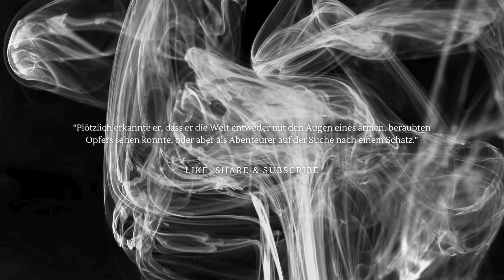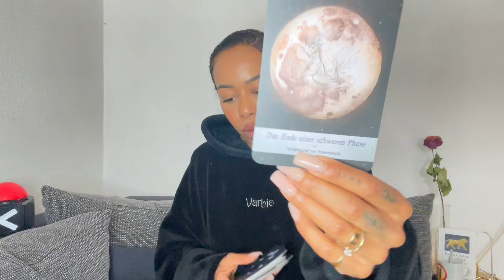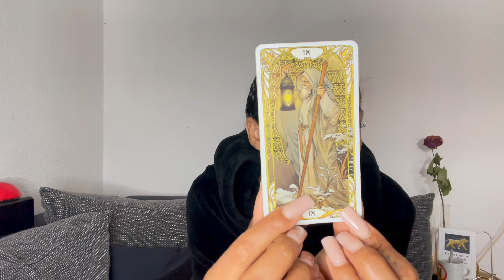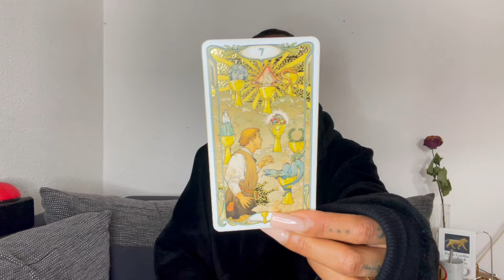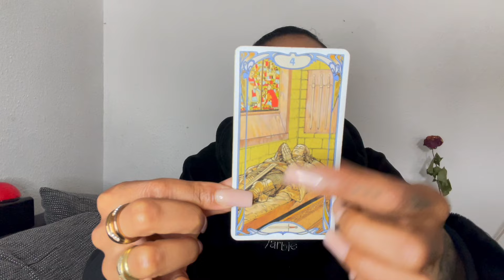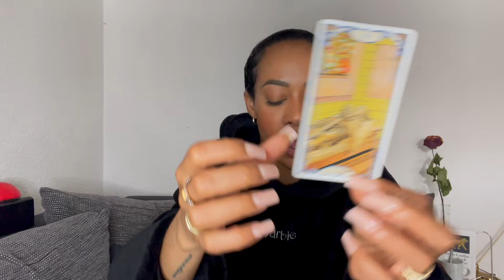NEUMOND IN STIER - "MASTER MANIFESTER" 🍀✨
ZEITSTEMPEL:
00:00 Astro Update
17:26 Reading